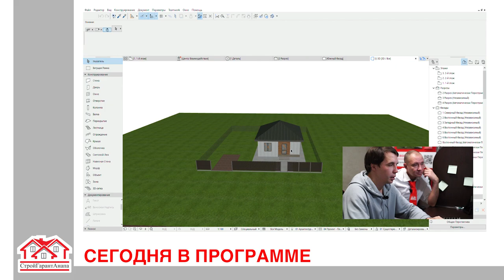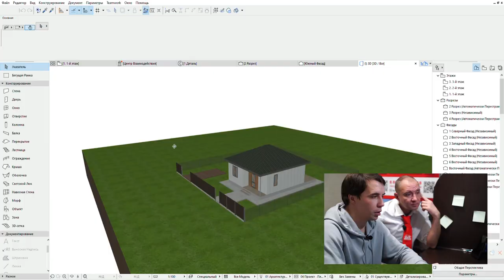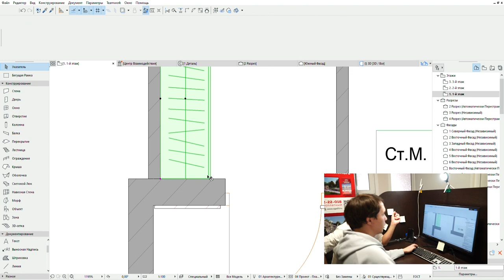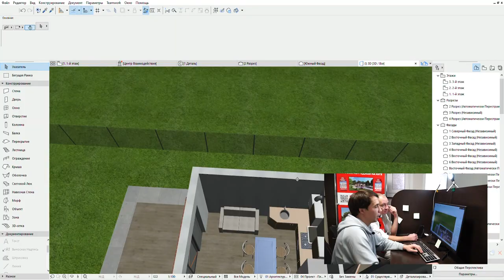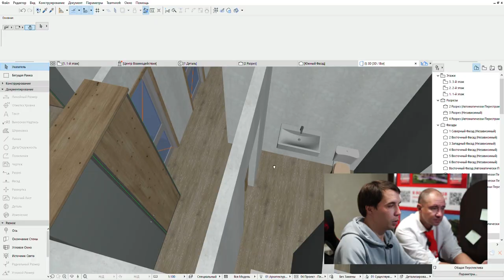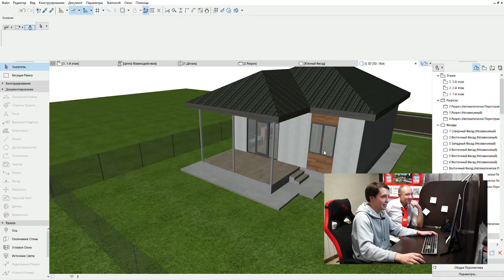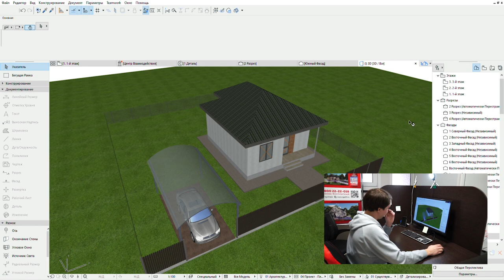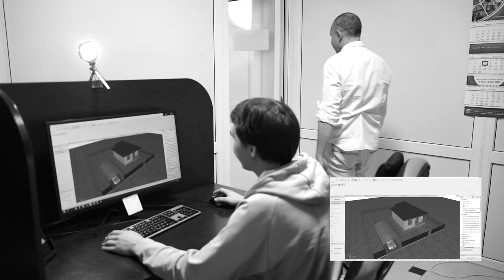Проектирование дома под клиента - Показываем процесс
Сегодня мы расскажем на личном примере как происходит работа над индивидуальной планировкой и дизайном будущего дома совместно с заказчиком. На наш взгляд ролик получился очень интересный, так что смотрим до конца!

Если Вы мечтаете о приобретении дома у моря, мы Вам в этом обязательно поможем.
Адрес головного офиса застройщика:
Юг 2022
город Темрюк
дом 80 кв.м
дом 90 кв.м
дом 100 кв.м